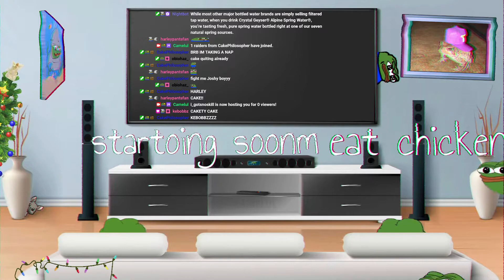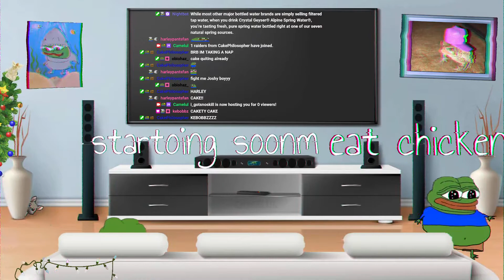Lao Nghiem on the other side also gathered, feeling low and saying - nicanic1437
nicanic1437
Lao Nghiem on the other side also gathered, feeling low and saying